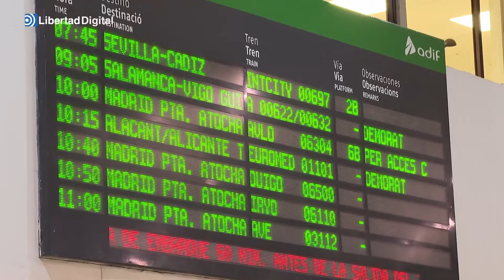Se interrumpe la salida de trenes de Barcelona por una avería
Interrumpida la salida de trenes de Barcelona al descarrilar un tren en la zona de Can Tunis.